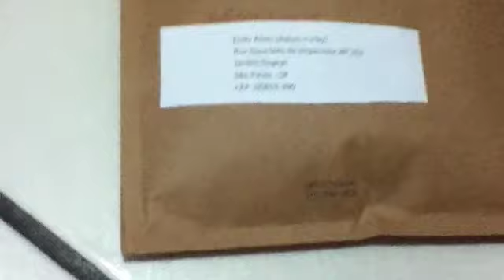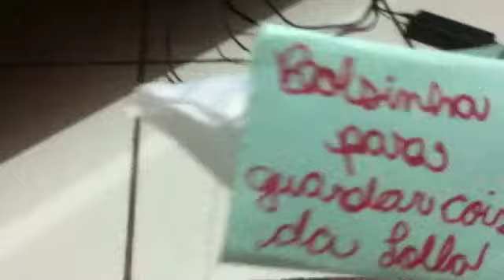Meu presente de Endy Alves ( Adoro Furbys ) !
Obrigada Endy Alves por me dar este presente super util e legal !!!
Beijos e tchau !